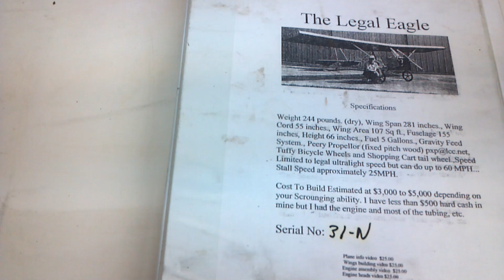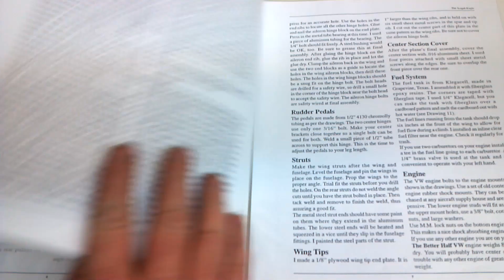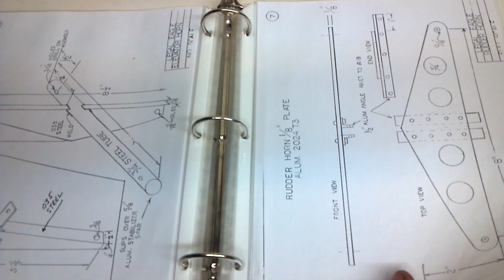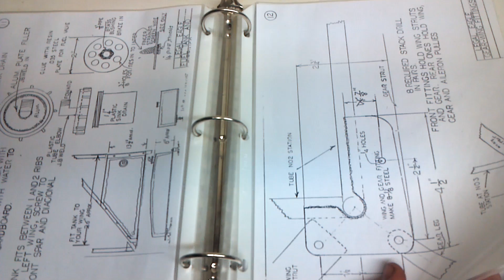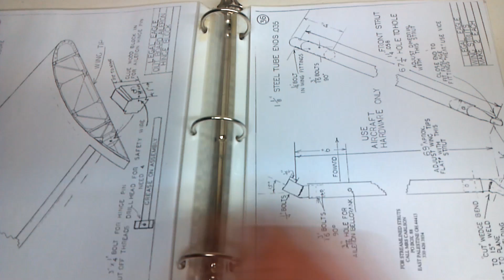Legal Eagle Airplane plans / blueprints overview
This video shows what the plans look like for the Legal Eagle ultralight aircraft.